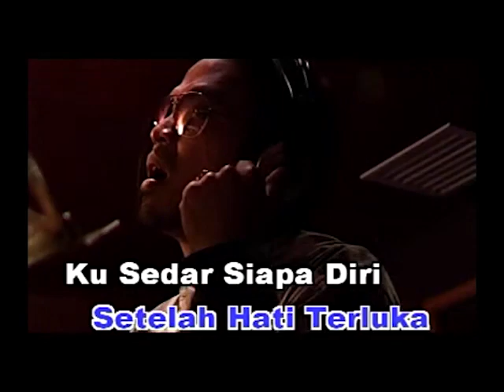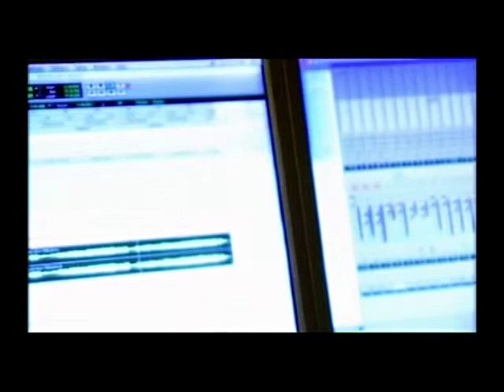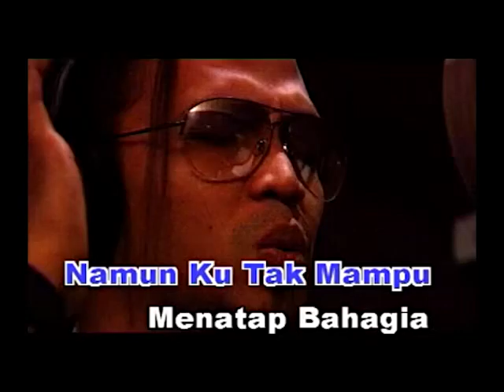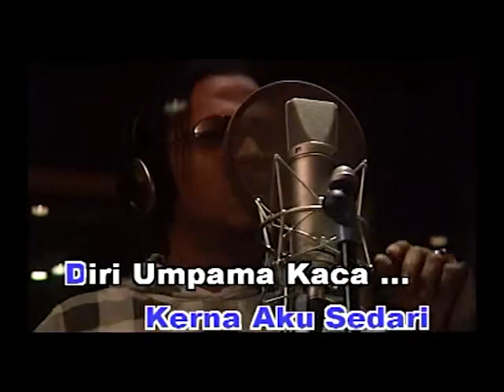SETELAH HATI TERLUKA - AXL'S (KARAOKE)